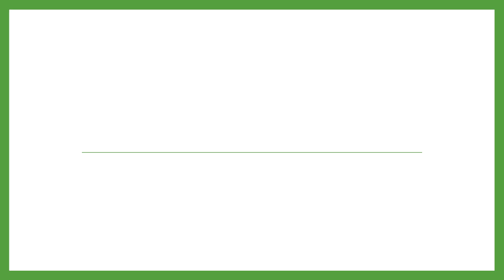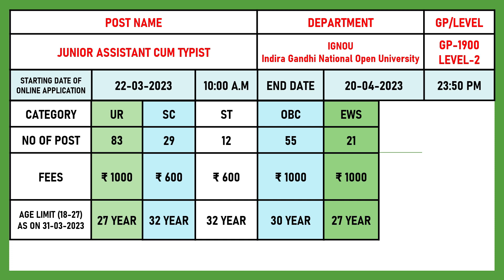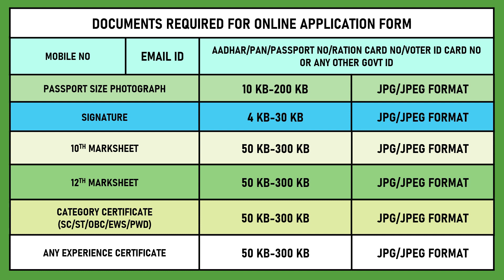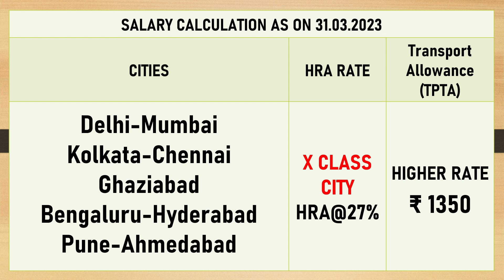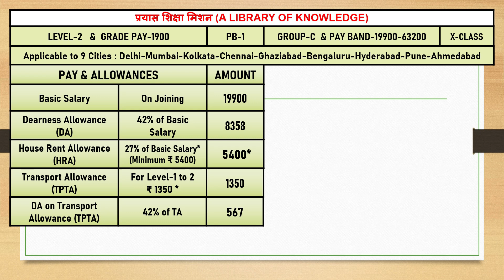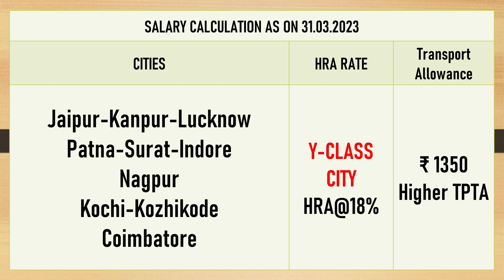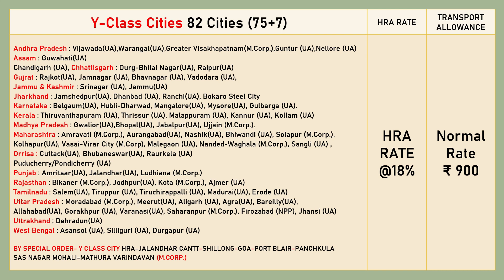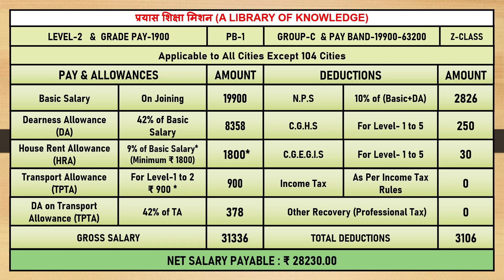IGNOU TYPIST POST DETAILS || IGNOU TYPIST SALARY | LEVEL-2 SALARY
IGNOU JUNIOR ASSITANT CUM TYPIST POST SALARY & FULL DETAILS